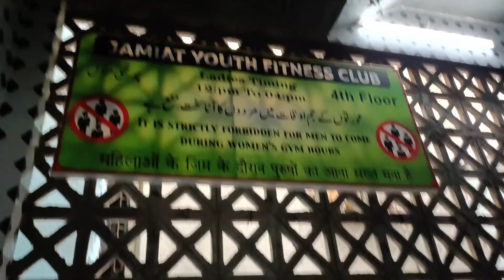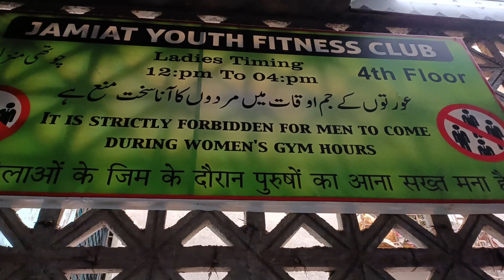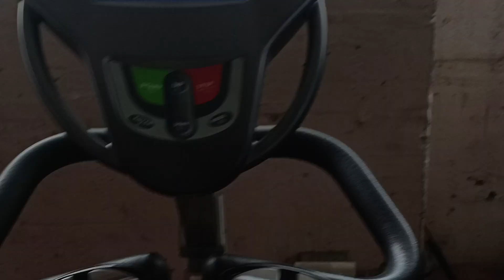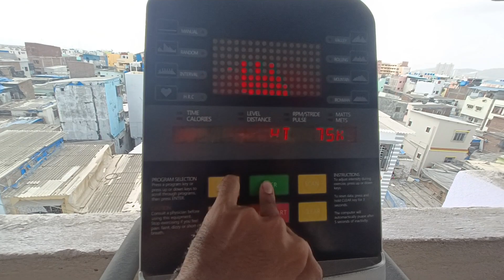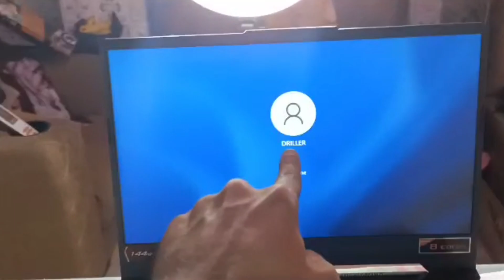Mere Bhai ne mujhe Mera "Dream Gadget" Gift Kiya 😱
In this extraordinary video, I am thrilled to share with you an incredibly heartwarming moment when my amazing brother surprised me with a mind-blowing gift. Brace yourself for an unboxing experience like no other as I unveil my dream gadgets worth lakhs!

Join me as I dive into the world of luxury and cutting-edge technology with a collection of high-end gadgets that I have always dreamed of owning. From the latest smartphones to top-of-the-line laptops, and everything in between, my brother has gone above and beyond to make my dreams come true.

Prepare to be awestruck as I unwrap each gadget, sharing my first impressions, excitement, and genuine gratitude for this unbelievable gesture. These are not just gadgets; they are a symbol of love, thoughtfulness, and the unbreakable bond between siblings.

As we embark on this thrilling journey together, I'll provide you with an up-close look at each gadget's stunning features, performance capabilities, and why they are so highly sought after in the tech world. From sleek designs to mind-boggling functionalities, these gadgets truly redefine the boundaries of technology.

But this video isn't just about gadgets; it's about cherishing the incredible people who make our lives brighter. My brother's generosity and love have left me speechless, and I can't wait to express my gratitude and share this unforgettable experience with all of you.

So, sit back, relax, and join me on this incredible adventure as I unbox and explore my dream gadgets worth lakhs, gifted to me by my beloved brother. Get ready for a journey filled with surprises, technology, and heartfelt moments. Let's dive in together!

Nikon Z30 : Nikon Digital Camera Z 30 kit with NIKKOR Z DX 16-50mm f/3.5-6.3 VR - Black with Camera Bag & 64 GB SD Card

The Nikon Z30 is a compact and powerful mirrorless camera that combines advanced features with ease of use, making it a perfect choice for both beginners and enthusiasts.

Asus TUF Gaming : ASUS TUF Gaming F15 (2022), 15.6"(39.62 cms) FHD 144Hz, Intel Core i7-12700H 12th Gen, RTX 3050 Ti 4GB Graphics, Gaming Laptop (16GB/512GB SSD/90WHrs Battery/Windows 11/Gray/2.2 Kg), FX507ZE-HN038W